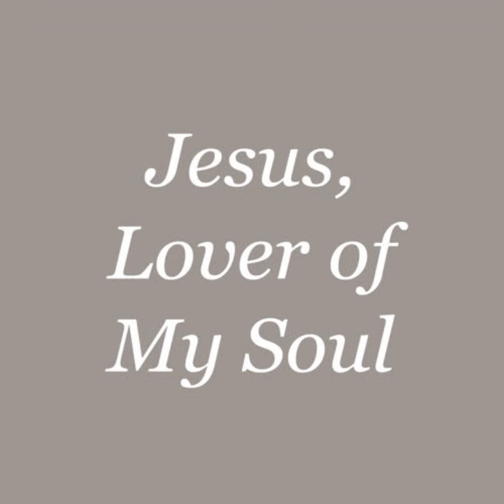I am the Vine